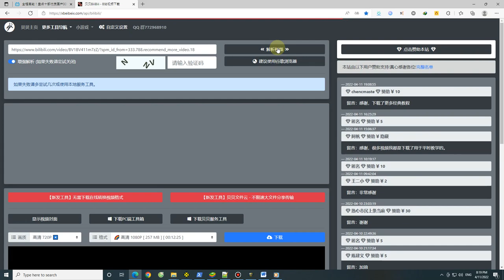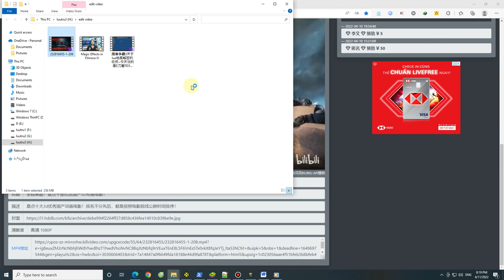How to download video from bilibili website 2023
★             Donate a cup of coffee for support me to do any good video in  the future              ★